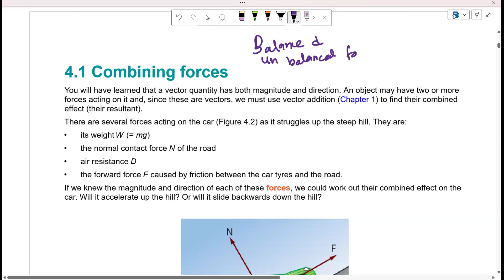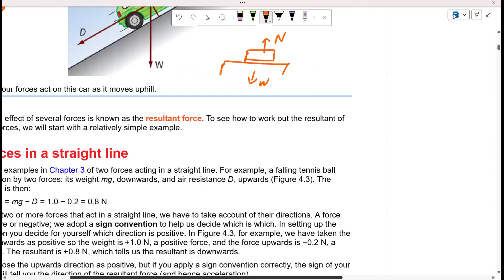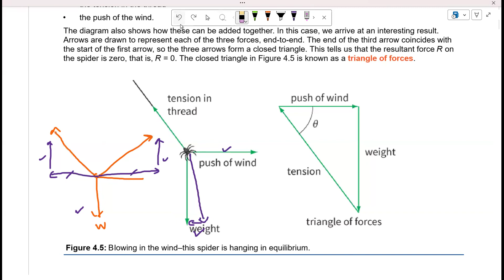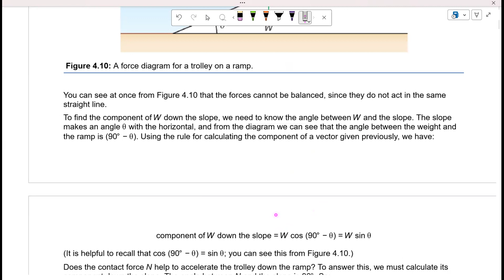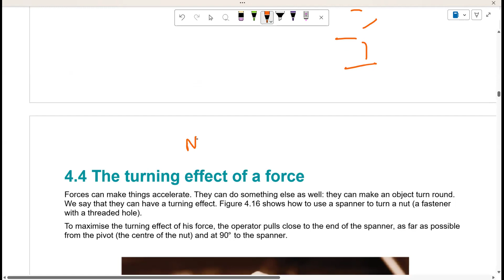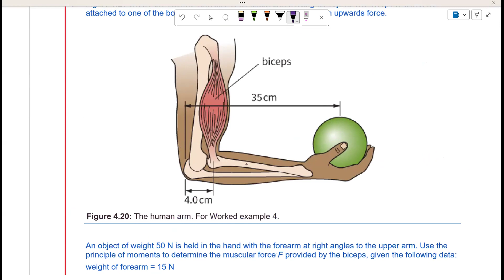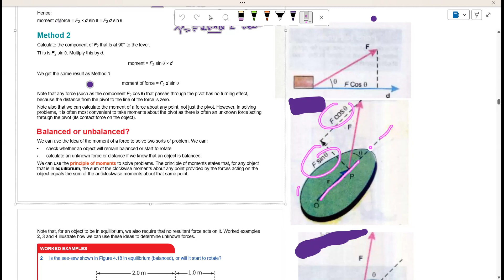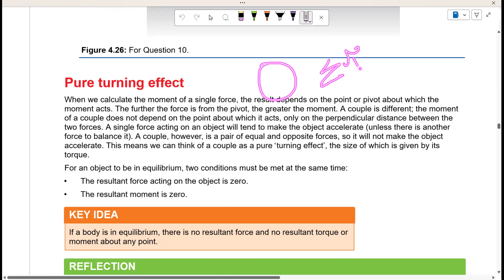9702 | FORCES |A's LEVEL